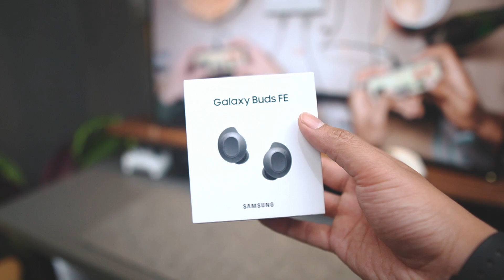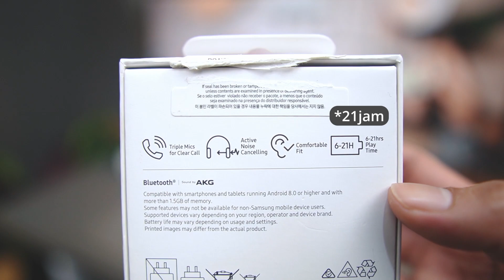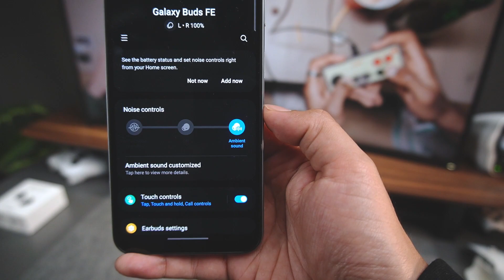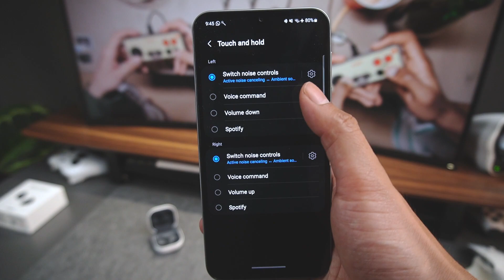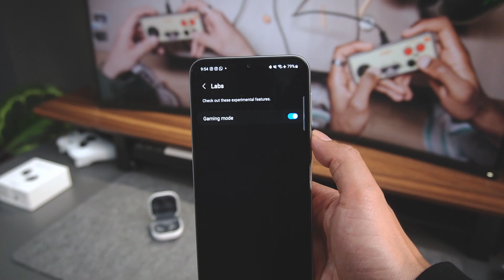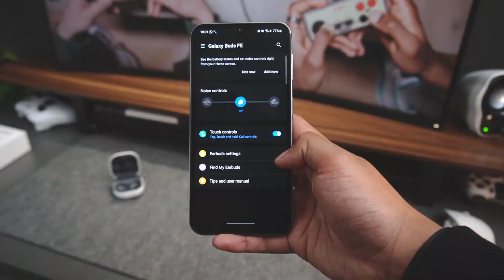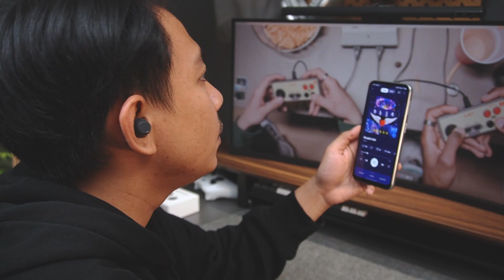Nyobain TWS TERMURAH Samsung | Galaxy Buds FE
LINK REKOMENDASI :

Samsung Galaxy Buds FE

Thankyouuuuuuuuuuu :)